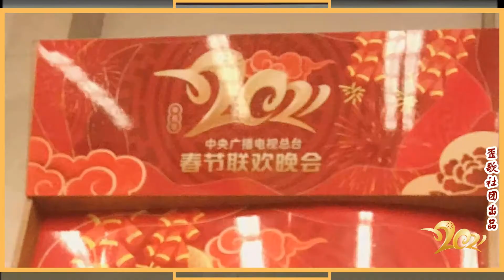歪歌社团 歪歌社团探班2021央视春晚，精彩花絮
歪歌社团探班2021央视春晚，精彩花絮……